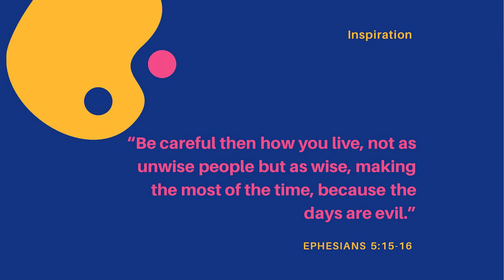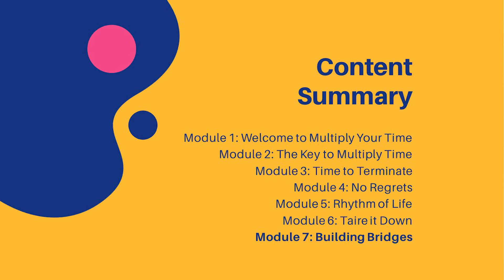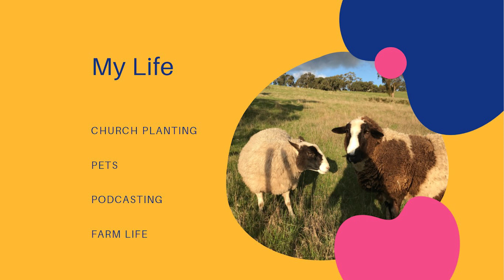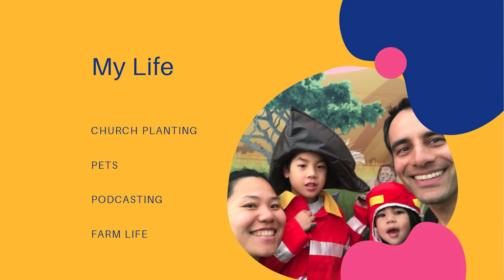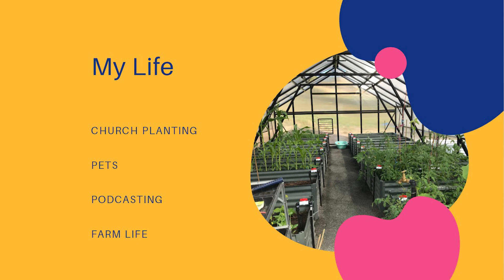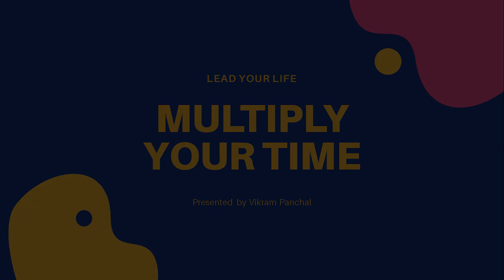Multiply Your Time - Vikram Panchal - Module 1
Welcome to learning how to multiply your time! Time is an unrenewable resource so your ability to maximize how you use your time is critical to reaching your life goals. Join in for this short overview of all the modules!